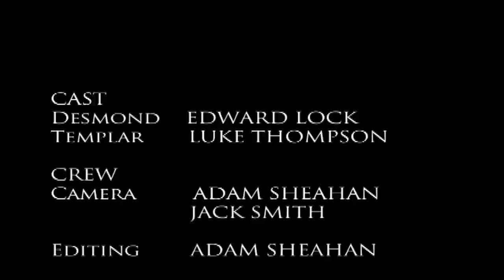Assassin's Creed Requiem-Full Movie-HD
This is the life that Desmond lives running from the Templars and this shows the chase Desmond has to make to save himself.